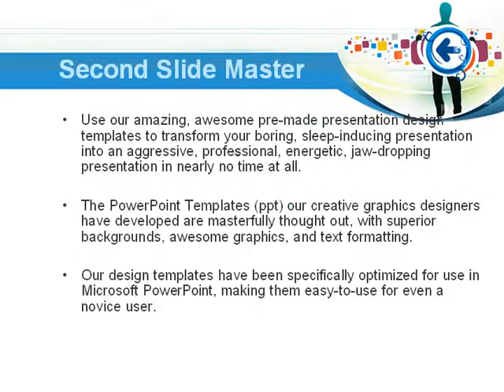Press Play PowerPoint Template by PoweredTemplate.com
Press Play PowerPoint Template for presentations.